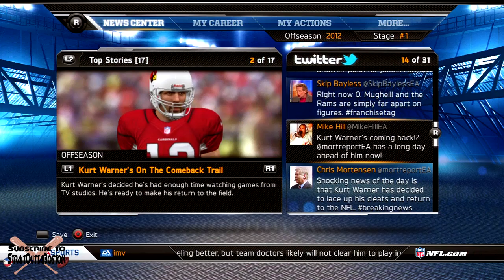Madden NFL 13 | Tennessee Titans Connected Careers | Year 1 Offseason [EP23]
Difficulty: All-Madden
Slider Set: Blue Ninja's from Operation Sports
Quarter Length: 15
Accelerated Clock Runoff: 14 seconds
Game Speed: Slow

How to Play Franchise Mode
How to Get Better at Madden NFL 13
How to Win in Madden NFL 13
How to Get Interceptions in Madden NFL 13
How to Play Connected Careers as a Player
How to Play Connected Careers as Coach
How to Control Team in Connected Careers
How to Make Roster Moves in Connected Careers
Madden NFL 13 Tutorial